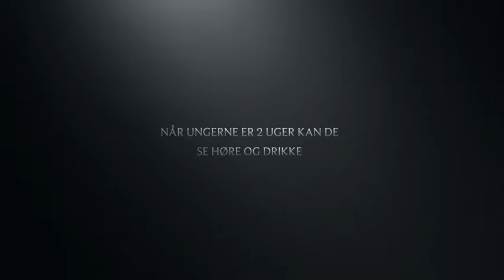Rotter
Emneuge mosaik